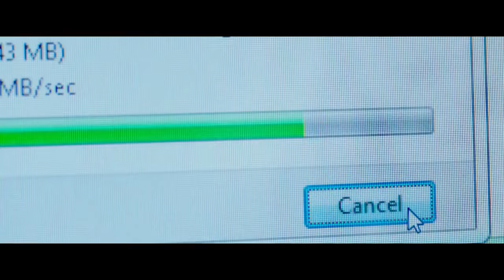Joseph Gordon-Levitt & Shailene Woodley Say Privacy Is No Longer A Human Right | WIRED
'Snowden' stars Joseph Gordon-Levitt and Shailene Woodley discuss the making of their new movie, and talk about how technology has essentially taken away our right to privacy.

Starring: Joseph Gordon-Levitt and Shailene Woodley